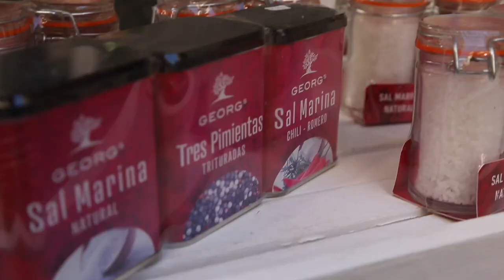Goldenbody Camp 2019 Mallorca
auch kannst du dich dort direkt anmelden.

xxxxxxxxxxxxxxxxxxxxxxxxxxxxxxxxxxxxxxxxxxxxxxxxxxxxxxxxxxxxxxxxxxxxxxxxxxxxxxxxxxxxxxxxxxxxxxxxxxxxxxxxxxxxxxxxxxxxxxxxxxxxxxxxxxxxxxxxxxxxxxxxxx